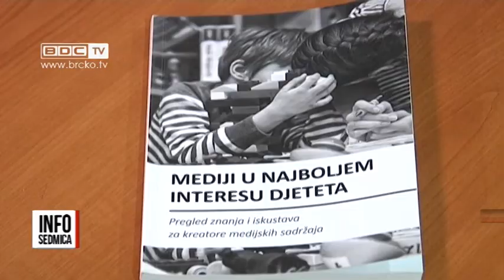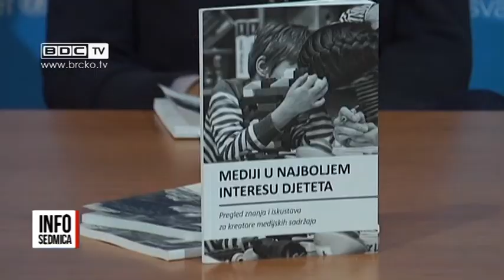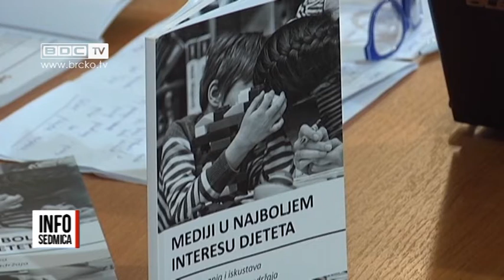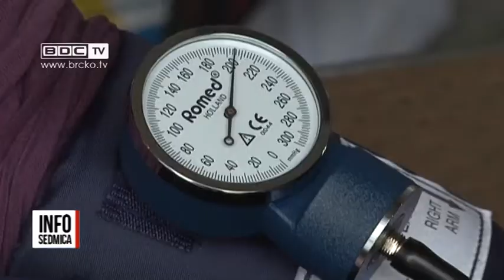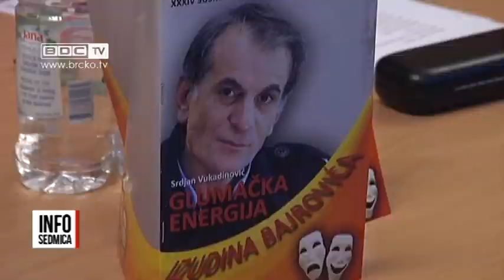18.11.2017. / BDC INFOSEDMICA